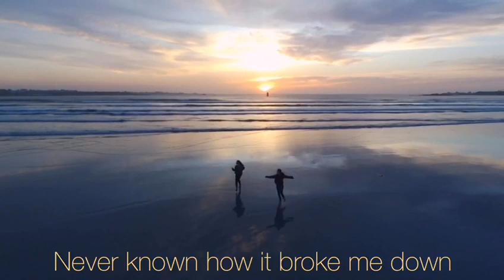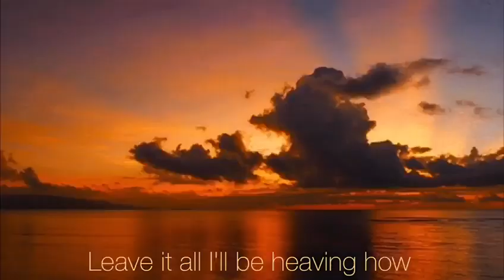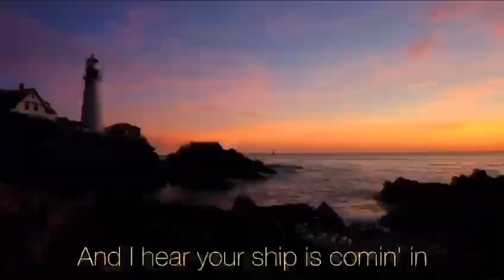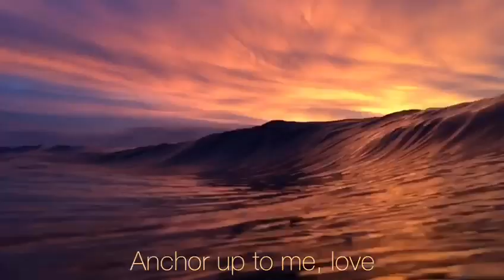ANCHOR - NOVO ARMOR (COVER)